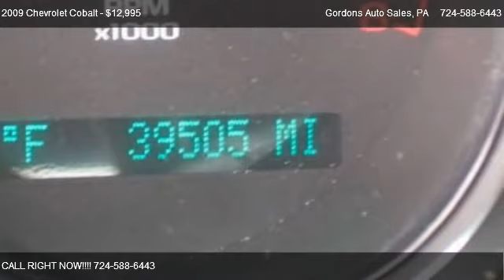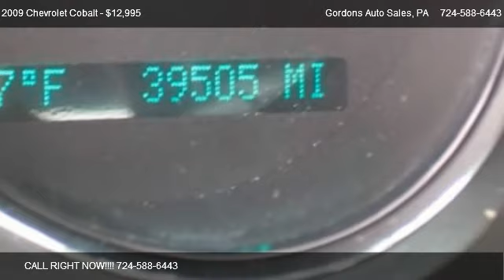Chevrolet Cobalt LT @ Gordons Auto Sales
Here is a very clean 2009 Chevrolet Cobalt.  The 2.2 liter motor that drives this vehicle has been around for a long while and has proven the test of time to be great.  The power equipment in the vehicle works like new and the stereo delivers a very nice, crisp sound.  If you looking for great gas mileaqe, saftey and dependability, look no further. 6 Air Bags, Air Conditioning, Alloy Wheels, Cruise Control,  Rear Window Defroster, Power Door Locks, Power Mirrors, Power Windows, Power Steering, Tinted Glass, Tilt Wheel

|4 Door|Front Wheel Drive|Alloy Wheels|Air Conditioning|Bucket Seats|Center Console|Cruise Control|Folding Rear Seat|Power Door Locks|Power Mirrors|Power Steering|Rear Defrost|Tilt Steering|Tinted Windows|AM/FM Radio|IPod/MP3 Port|Trip/Mileage Computer|Antilock Brakes|Passenger Air Bag|